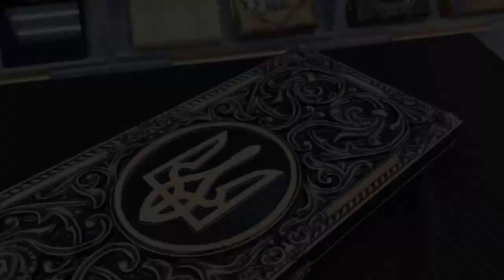Дерев'яні нарди "Тризуб" в середині з випалюванням - патріотичний подарунок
Відкрийте для себе світ захоплюючої гри з цими вишуканими дерев'яними нардами "Тризуб"!